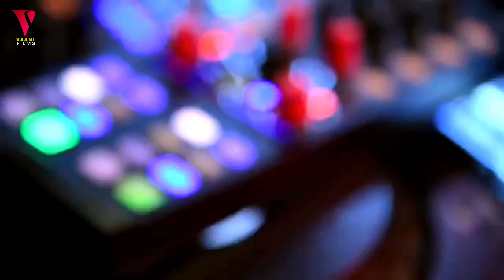बाहुबली | Dhananjay_Dharkan & Shilpi_Raj | Bhojpuri Hit Song 2022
Album - बाहुबली
 Song - बाहुबली
 Singer -  Dhananjay Dharkan & Shilpi Raj
 Lyrics - Pintoo Yadav & Sonu Sargam
Video & Choreographer - Sahil Raj
 Label - Vaani Films

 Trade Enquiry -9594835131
 Company - Vaani Films